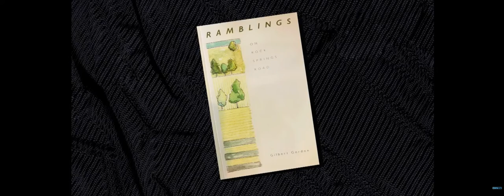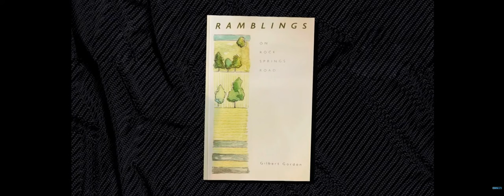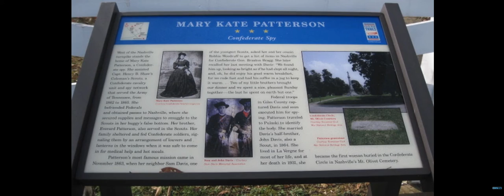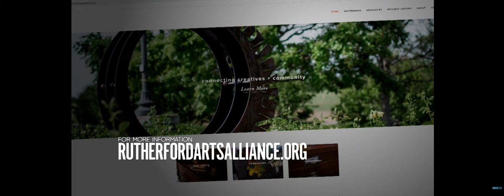Leading Ladies of Rutherford County History - Mary Kate Patterson